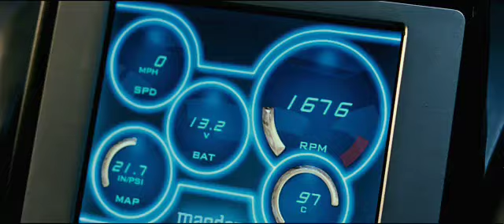Fast and Furious Trailer